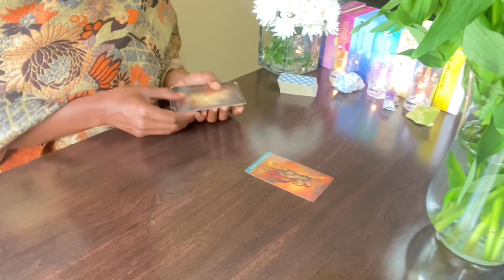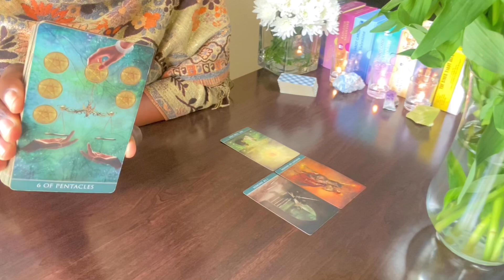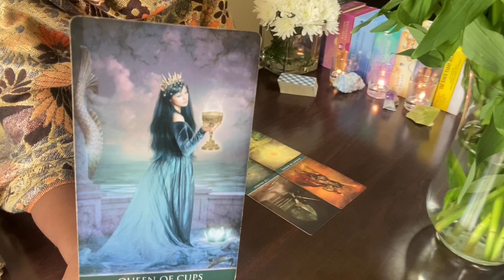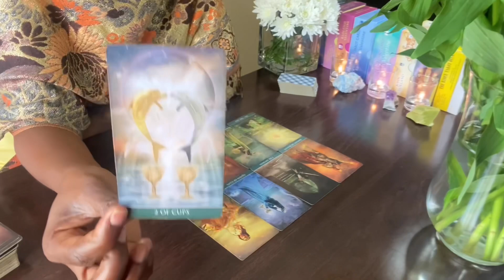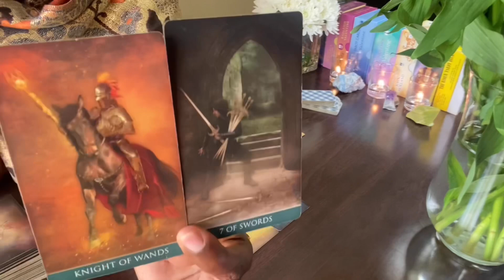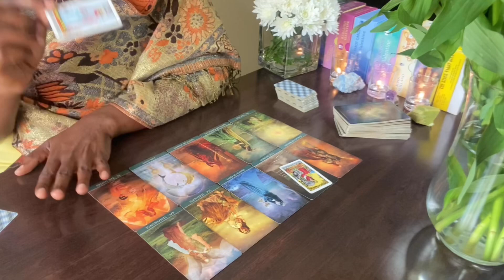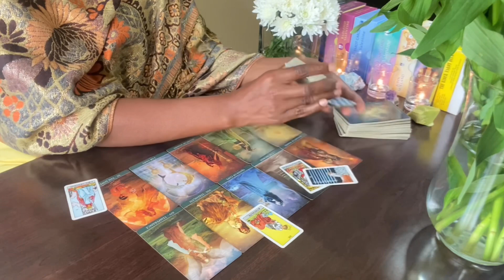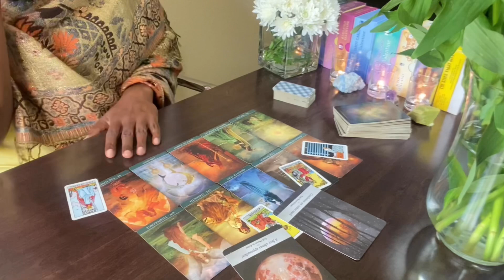PISCES "THE PAST IS RESURFACING FOR A REASON" | TIMELESS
Link to extended:
Video Length: 13:15
2021 TIMELINE REPORT: ON SALE NOW